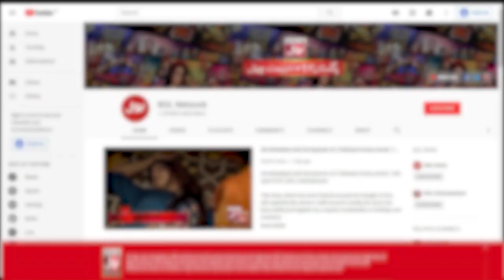Larkiyon Se Huen Sanam Jung Pareshan | Akhri Khilari Kon? | Sanam Jung Show | BOL Entertainment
Larkiyon  Se Huen Sanam Jung Pareshan | Akhri Khilari Kon?